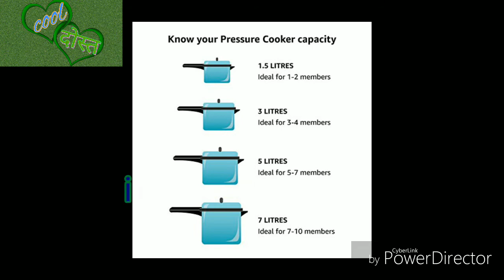bajaj pressure cooker 3 ltr price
Item model number: BJJ_PCX 33_SIR

Gas compaitable, made from virgin hindalco aluminiumLong lasting gasket, anti bulging base and ISI markedColor: Silver, Material: AluminiumPackage Contents: 1-Piece Pressure Cooker with inner lid (3 Litres)Warranty Information: 5 year warranty.